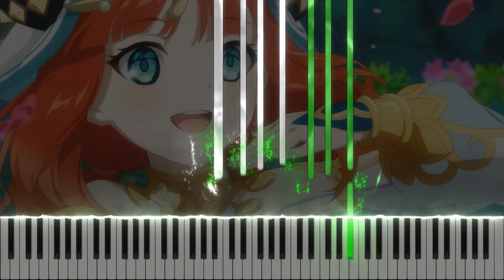Dance of Sabzeruz (Genshin Impact) - Synthesia / Piano Tutorial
HOYO-MiX - Dance of Sabzeruz (Genshin Impact) (Piano Cover/Tutorial)